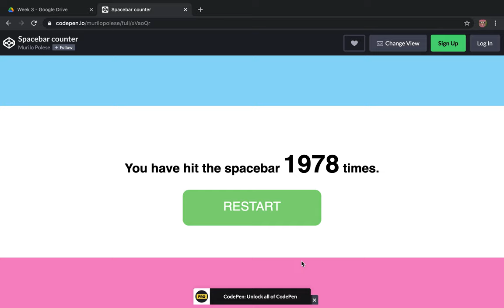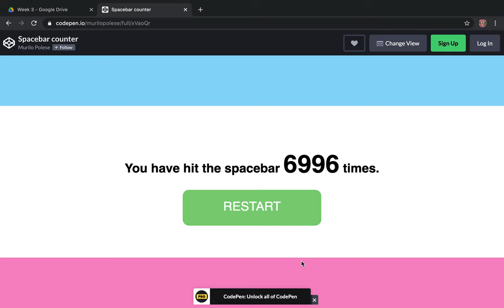i hold the record of the fastest space bar clicker evert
i actually used auto clicker so this is a actually a joke.